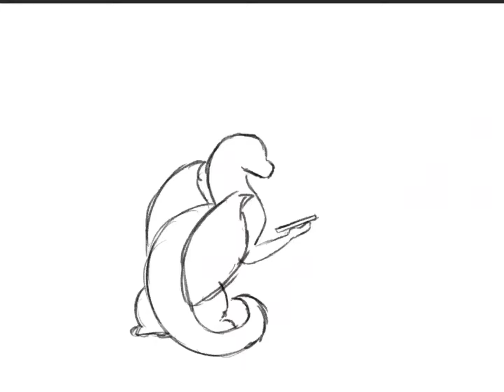A Thousand Years Map WIP 24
Hope you enjoyed this WIP!